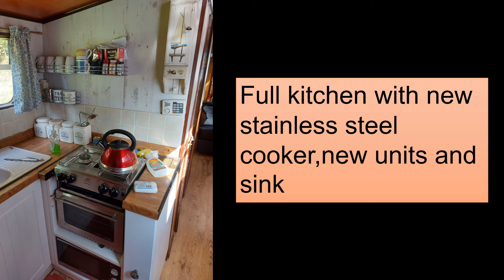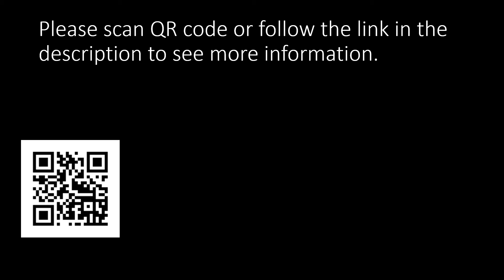For Sale by Auction Canal Boat Barge Narrowboat 37ft Springer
FAQs
1. Is it really free?  Yes!

2.  No really?  Yes!  100% free

3.  Why are you doing this?  As a narrowboater who has bought and sold narrowboats in the past, I know how difficult it is to get buyers to see your listing on Ebay, Marketplace etc.  I want to help you get as many eyes as possible on your listing.

4.  What's in it for you?  I will get an enormous sense of satisfaction knowing that I am helping a fellow boater.  I will also get a tiny amount of revenue from advertising.

5.  What do I have to do?  You can either send me a link to your listing on Ebay/Facebook (Not Brokerage or Apollo Duck) or send a minimum of eight photos with a detailed description of your boat.